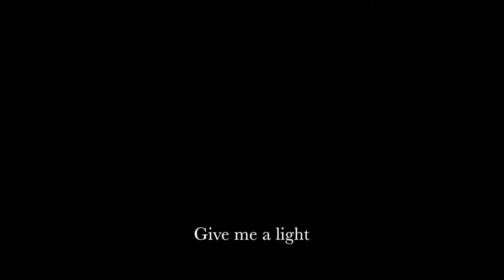The Gate of the Year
The ancient Celtic calendar marked the beginning of Spring at Imbolc (February 1st),

At the end of this unprecedented and uncertain year, I was recently reminded of the closing words to King George VI's Christmas Speech, 1939. He used an excerpt from a previously obscure poem by Minnie Louise Haskins to give hope in a time of extreme transition. It was considered one of his most uplifting and encouraging speeches giving assurance to millions.

The scenes depicted here are from the 2020 Spring festival of Imbolc (February 1st 2020) at the Hill of Uisneach, Wesmeath, Ireland, and the Christmas lights in an empty Dublin City during what has transpired to be another year of uncertainty.

Shortly after this Imbolc festival, the world would change overnight. The Hill of Uisneach was considered the ancient spiritual heart of Ireland and has been considered a place of hope and renewal for millennia.

I said to the man who stood
At the Gate of The Year,
"Give me a light, that I may tread
Safely into the unknown."
And he replied,
"Go out into the Darkness
And put your hand, into the hand of God.
That shall be to you better than light,
And safer than a known way."

The Gate of they Year, Minnie Louise Haskins (1908)